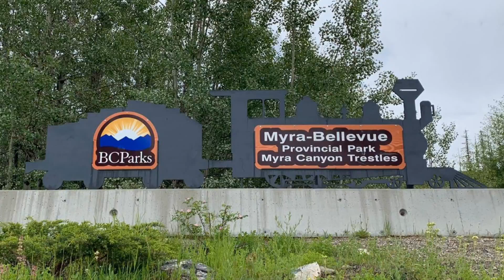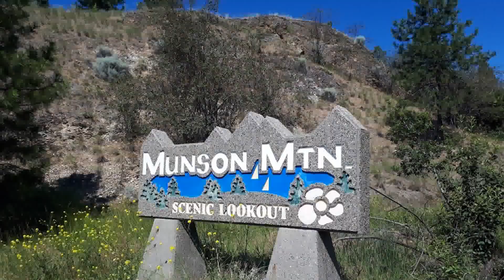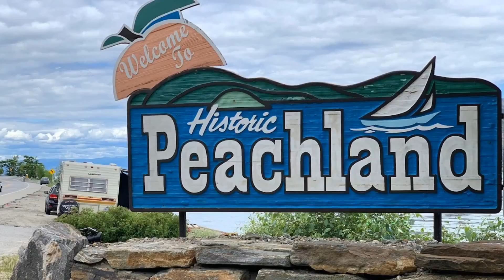Road trip- Kelowna/Penticton